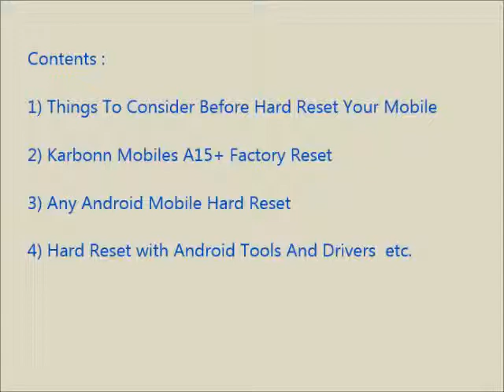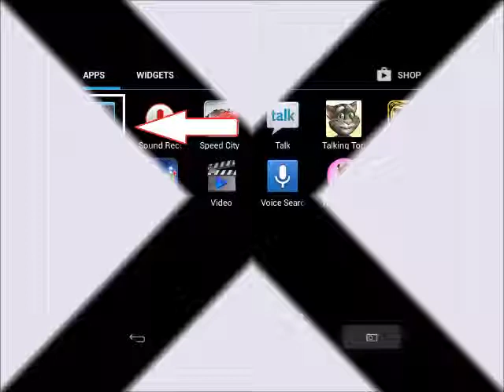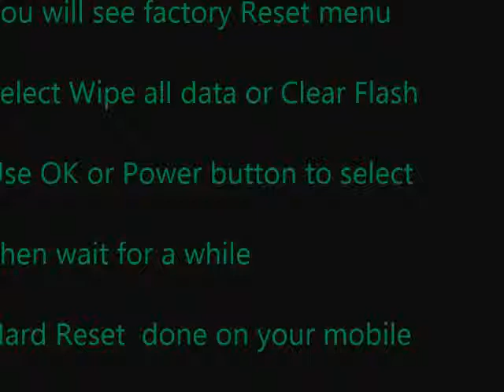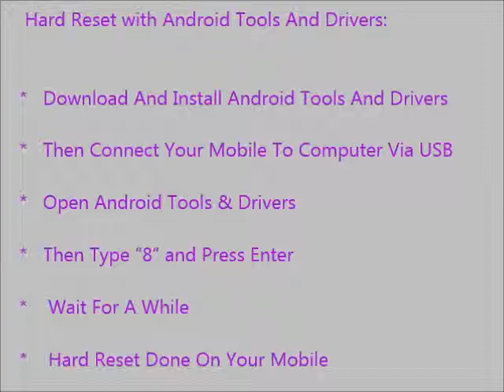How to Hard Reset Karbonn A15+ and Forgot Password Recovery, Factory Reset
Karbonn Mobiles A15+ mobile hard reset, factory reset, forgot password recovery without lose data etc. You can reset any android mobile after watching this video. If you can not reset your mobile phone after watching this video, Feel free to visit our

Contents of this video :

1) Karbonn Mobiles A15+ Mobile hard reset

2) Any android mobile hard reset and factory reset

3) Android mobile phone factory reset from menu

4) Forgotten mobile password, tablet password recovery

5) Karbonn Mobiles A15+ Pattern unlock procedure

6) Pin change without losing data

7) Hard reset with Android tools drivers (Also in fast boot mode)